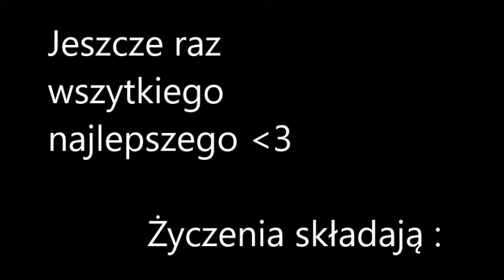Urodziny Weroniki 31.07.16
31.07.16r. urodziny Weroniki